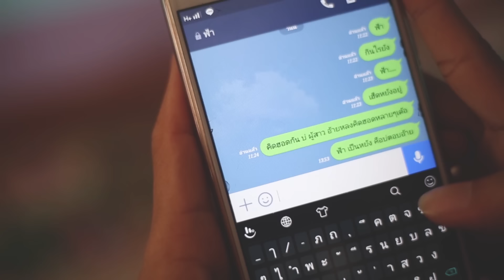TDCA#3_TD132 - ผู้สาวถิ่ม - อ๊อฟ ธนาธร ท็อปไลน์ l มหัศจรรย์ [มรภ.ราชนครินทร์]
โค้งสุดท้ายที่จะตัดสินว่าใครจะเป็นผู้ชนะการประกวด TDCA#3 มาช่วยกันให้คะแนนได้ง่ายๆโดยการเปิดดูวนไปค่ะ!!! ชอบทีมไหนดูทีมนั้น ชอบทุกทีมดูได้ทุกทีม เริ่มเทคะแนนกันได้เลยจ้าาา

ชื่อทีม : มหัศจรรย์
สถาบัน : มหาวิทยาลัยราชภัฏราชนครินทร์

ผลงานเพลง : ผู้สาวถิ่ม
ศิลปินต้นฉบับ : อ๊อฟ ธนาธร ท็อปไลน์
คำร้อง/ทำนอง : ตูนน้อย   สว่างอุบล
เรียบเรียงดนตรี : ตูนน้อย   สว่างอุบล